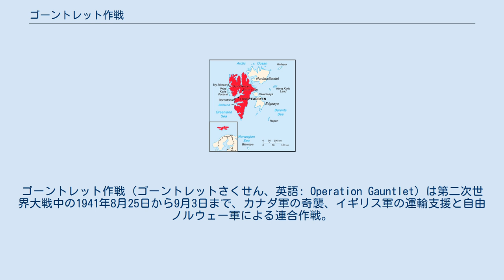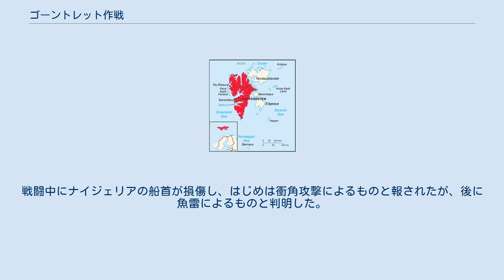ゴーントレット作戦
ゴーントレット作戦（ゴーントレットさくせん、英語: Operation Gauntlet）は第二次世界大戦中の1941年8月25日から9月3日まで、カナダ軍の奇襲、イギリス軍の運輸支援と自由ノルウェー軍による連合作戦。
作戦は北極点から600マイル南にあるノルウェー領スヴァールバル諸島のスピッツベルゲン島で行われ、成功した。
ガントレット作戦とも。
 作戦の目的はスピッツベルゲン島の炭鉱およびその設備の破壊だった。
炭鉱はノルウェー（ロングイェールビーン）およびソビエト連邦（バレンツブルク）が所有・経営していたが、両国とも炭鉱の破壊と自国民の避難に同意した。
 ドイツ軍は1940年6月にヴェーザー演習作戦を成功してノルウェー全土を占領、続いて1941年6月にバルバロッサ作戦を開始してソビエト連邦を侵攻した。
イギリス首相ウィンストン・チャーチルはすぐさまソ連と同盟した。
ソ連がロシア北部へのイギリス海軍の進駐を要求したため、フィリップ・ヴィアン少将が現地調査にムルマンスクへ向かった。
しかし結局イギリスは様々な理由で潜水艦しか派遣しなかった。
 イギリス艦隊の派遣を要求する政治的な圧力が続いたため、スカパ・フローでK部隊が創設され、フィリップ・ヴィアンが部隊を率いて北極海で作戦を遂行した。
 1941年7月末、ヴィアン軍はドイツ軍がいるかを知らないままスピッツベルゲン島へ向かった。
ドイツ軍は駐留しておらず、ノルウェーの住民もソ連の住民も協力的だった。
ノルウェー人のラグンヴァルド・タンバー大尉は代表としてロングイェールビーンに残り、K部隊は自由ノルウェー軍の志願兵70人と石炭船1隻を連れてイギリスへ帰った。
ドイツ軍はこの動きを全く察知できなかった。
 タンバー大尉は本土とラジオ通信を維持し、石炭を積載できるよう石炭船の派遣を求めたが、到着するやいなやそれを拿捕した。
彼は石炭船を3隻拿捕して、後にイギリスへ向かうよう命令した。
 イギリスへ戻る道中、K部隊は8月1日にビュルネイ島へ向かって、そこの測候所を破壊してノルウェー人の職員を避難させた。
この行動でドイツ軍はようやく連合国の動きを察知、K部隊を尾行した。
 ヴィアンはロンドンへ戻り参謀総長と会談した。
彼のアドバイスは、軍事占領は可能だが、海が氷結するため海軍基地に適しない、というものだった。
チャーチルは計画を立てるよう急がした。
結局チャーチル、ソ連大使、ホーコン7世の間で同意した計画はK部隊をスピッツベルゲン島へ再び派遣して炭鉱と燃料を破壊、ロシア人を本国へ送還、ノルウェー人と使える船をイギリスへ連れていく、というものだった。
 地上部隊として2個大隊が上陸軍として指定されたが、ドイツ人がいないことがわかると1個大隊に減らされた。
部隊はA・E・ポッツ准将率いる第2カナダ歩兵旅団、3個歩兵中隊、ノルウェー人部隊で構成された。
炭鉱解体と運輸支援には解体の経験があるイギリスのケント要塞工兵部隊が派遣された。
合計は527人のカナダ人を含み645人だった。
 エンプレス・オブ・カナダが兵員輸送船として使用され、K部隊の艦船（イギリス海軍の軽巡洋艦ナイジェリアとオーロラ、駆逐艦のイカルス、アンソニー、アンテロープ、ターター、エクリプス）が護衛を務めた。
 フィリップ・ヴィアンが引き続き指揮官を務めた。
艦隊は8月19日に出発した。
 部隊は8月25日に抵抗を受けずに上陸し、島の住民に歓迎された。
バレンツブルクでの破壊が終わった後、ロシア人炭鉱夫2千人はその財産とともにエンプレス・オブ・カナダに乗ってアルハンゲリスクへ移動した。
ナイジェリアが護衛をした。
アルハンゲリスクには200人の自由フランス軍の兵士が待っていた。
彼らはドイツの捕虜になっていたが脱出して乗船、イギリスへ向かった。
一方、K部隊や解体部隊の残りはロングイェールビーンへ向かった。
 9月3日、船隊はアルハンゲリスクから戻り、連合軍全軍と現地人800人およびそり犬15頭が集結した。
無線局2所がこのときに破壊されたが、その直前までドイツ偵察機避けとしてあたりが濃霧という嘘の放送をした。
 解体部隊は炭鉱を全て破壊、さらに石炭45万トン、燃料27万5千英ガロンを破壊した。
1千トンの石炭が連合国の船の補給用として残された。
唯一の「損害」はバレンツブルクで兵士1人...